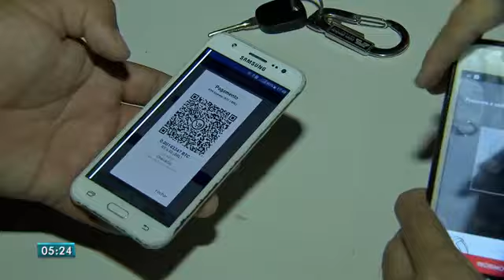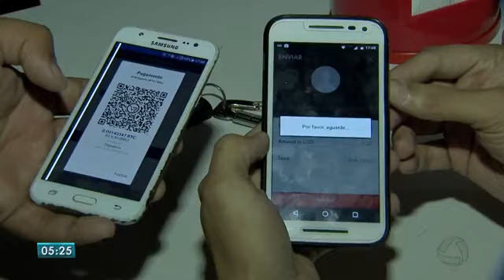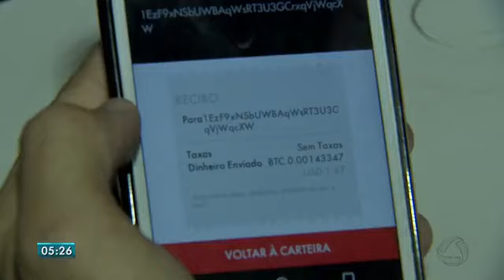Bitcoin Reportagem no Bom Dia Mato Grosso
▬▬▬▬▬▬▬▬▬▬▬ஜ۩۞۩ஜ▬▬▬▬▬▬▬▬▬▬▬▬▬
▓▓▓▒▒▒░░░ LEIA A DESCRIÇÃO DO VÍDEO ░░░▒▒▒▓▓▓
▬▬▬▬▬▬▬▬▬▬▬ஜ۩۞۩ஜ▬▬▬▬▬▬▬▬▬▬▬▬▬

Quer saber onde invisto meus bitcoins?? LEIA A DESCRIÇÃO ABAIXO.

✔VENHA FAZER PARTE DO MELHOR SISTEMA DE INVESTIMENTO MUNDIAL!!!

MMM não é um banco, MMM não recebe o seu dinheiro em uma conta central, MMM não é um negócio online, HYIP, investimento ou programa de Marketing Multinível. MMM é uma comunidade onde as pessoas ajudam umas às outras. MMM apenas oferece o programa técnico básico para ajudar aos milhões de participantes ao redor do mundo a encontrar aqueles que NECESSITAM de assistência bem como também os que estão dispostos a OFERECER ajuda de forma GRATUITA.

Sua primeira prestação de ajuda rende 50% ao Mês
Bônus Bitcoin 3%, se fizer a doação em Bitcoin
Indicando um participante para comunidade, receberá 10% de indicação assim que ele oferecer uma ajuda.
Bônus de Inscrição de 20,50,100 dólar esse bônus é único !
Bônus vídeo de testemunho de 1% a 10%
Bônus de Rede 5% - 3% - 1% -0,5%

✔JUNTOS PODEMOS MUDAR O MUNDO!!!